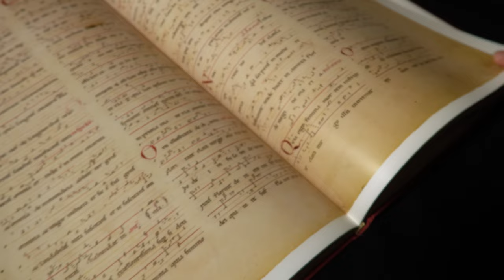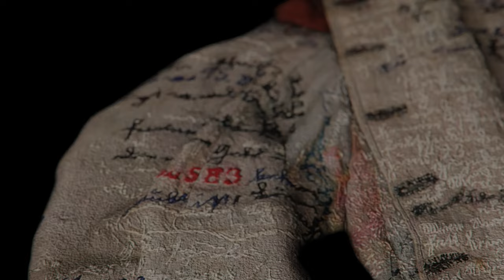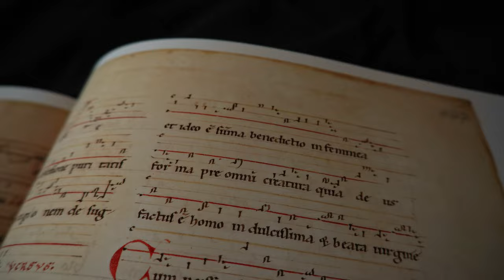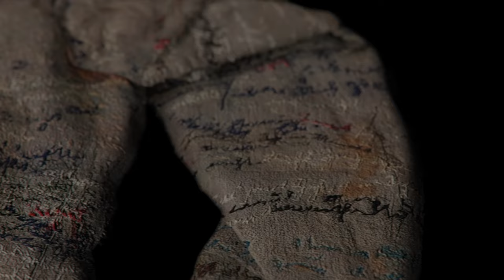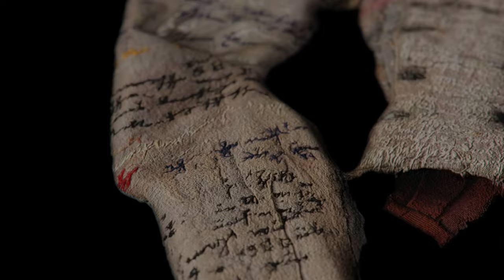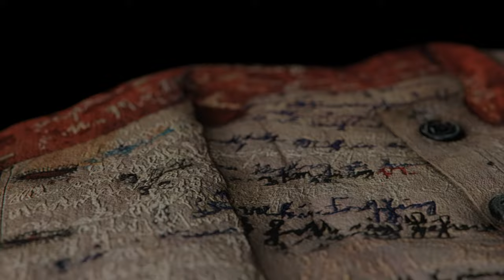[ Sylvia Hinz ] - Hildegard von Bingen - Quia ergo femina, in dialogue with Agnes Richter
Die Musik Hildegard von Bingens trifft auf "Art Brut" von Agnes Richter.

Visuals specifically created for this project by Jeanne Comateuse / Magma Art & Sound, Berlin.

Die verwendeten Instrumente sind eine Renaissance-Altblockflöte in g und ein Evo Helder Tenor.

Mit freundlicher Unterstützung von NEUSTART KULTUR und der Beauftragten der Bundesregierung für Kultur und Medien.